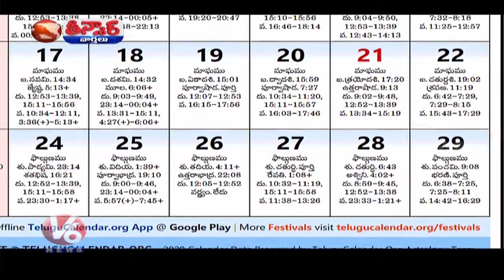Leap Year Day February 29th | Teenmaar News | V6 News